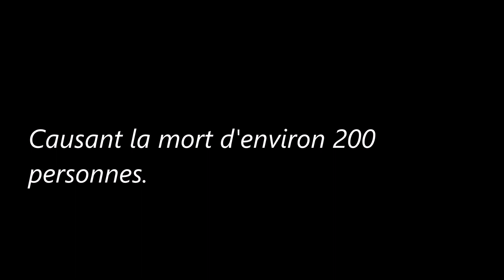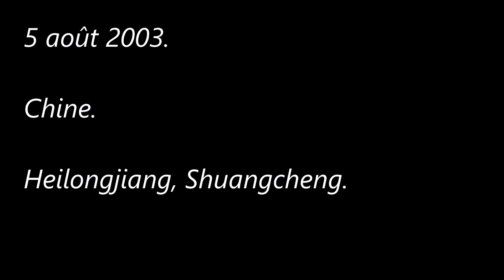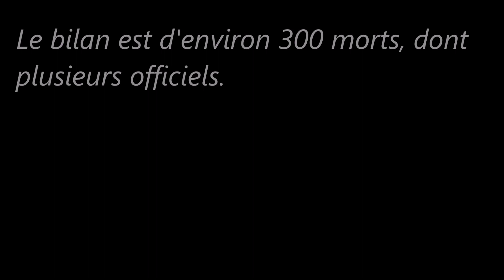Catastrophes ferroviaires (2003/2004)